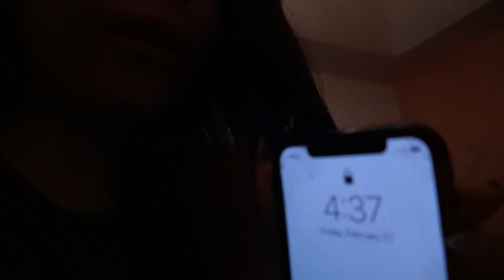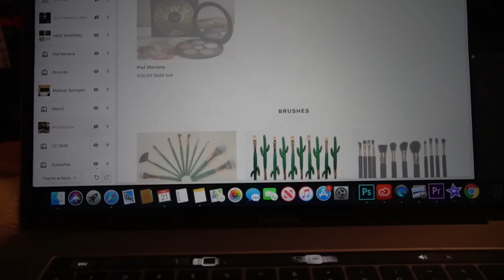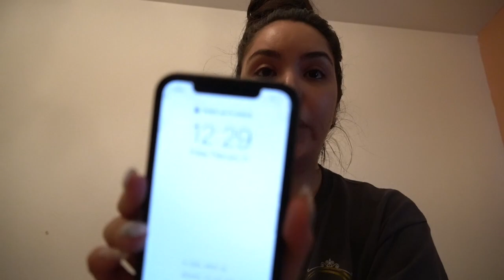PIEL MORENA RESTOCK - Behind the Scenes VLOG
Un video super pedido espero y no las aburra.